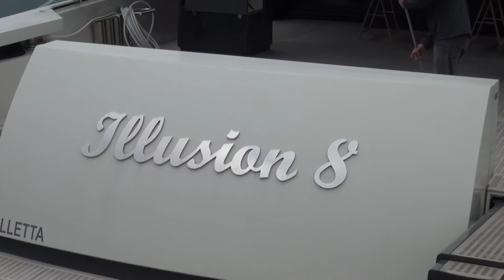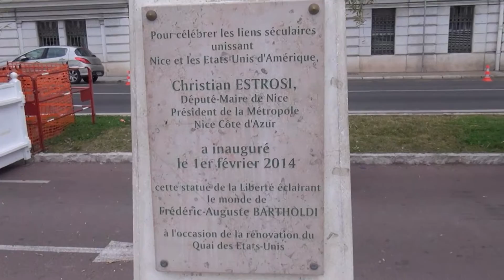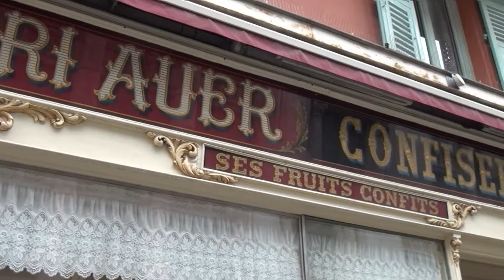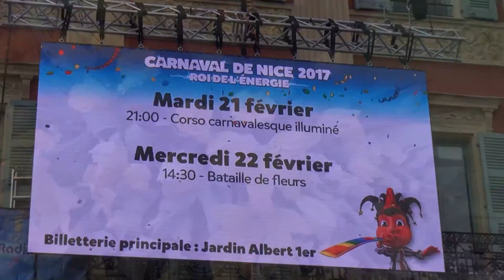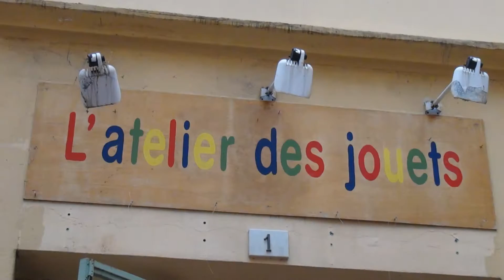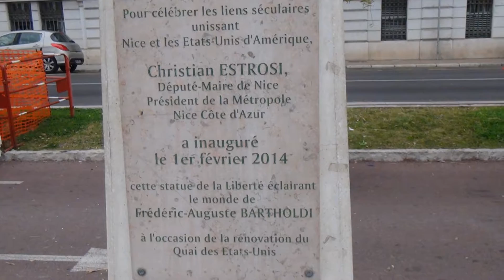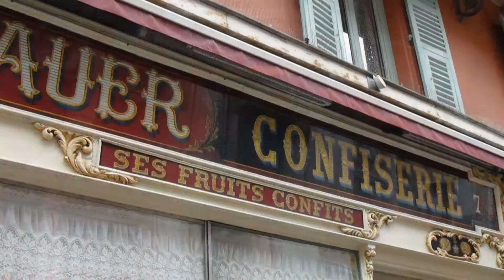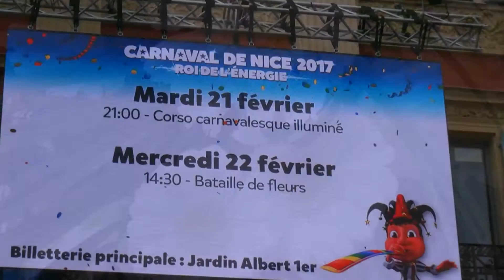Cote d'azur French Rivier Nice 22nd Feb 2017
I had gone to Nice to record the Carnival of flowers. The people where oustandingly friendly. Thanks to Tourist information there and the press office.
Music is by Chris Abel with the greatest of Thanks. Chris Summerfield 2017